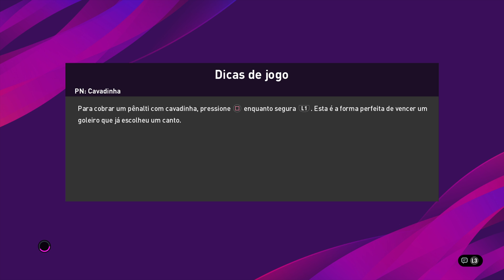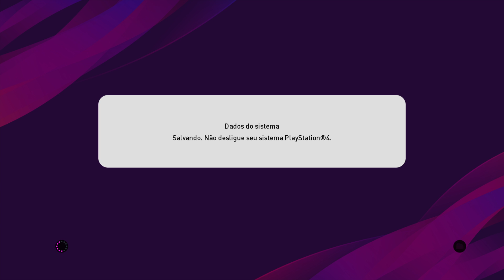broly_leichun9 x binobanderas pes 2020 jogo valendo pela